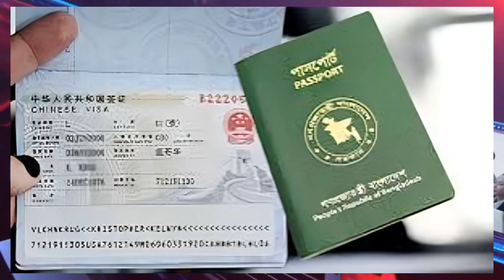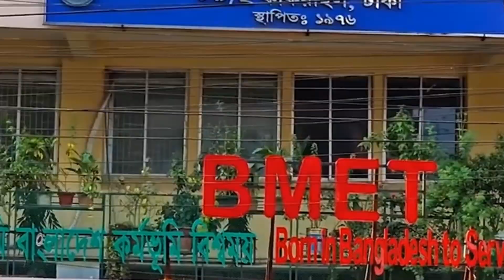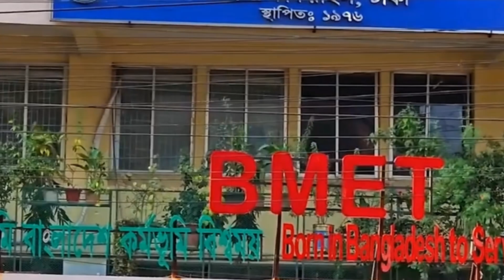প্রবাসীর স্মার্ট কার্ড জালিয়াতি || সার্ভার সরিয়ে নিচ্ছে বিএমইটি|| News Today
বাংলা নিউজ Tv. has the sole rights of all contents and it does not give permission to any business entity or individual to use these contents except বাংলা নিউজ Tv . This Channel is the Based on Migrant News and Current Affairs . The uploaded all contents are Made by our own team . Also Sometimes We are using some Third - Party materials where we have the specific authorization and permission to use this on YouTube .